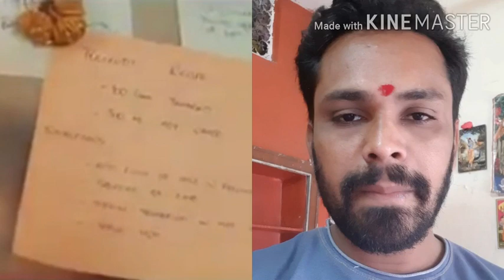Nitin Nandkar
लव_जेहाद को बढ़ावा देने वाला विडिओ
Tanishq तनिष्क कि हिम्मत कैसे हुई एक हिंदू लड़की कि मुस्लिम घर में गोदभराई करवाने कि इस विडिओ के हिसाब से हिंदू महिला मुस्लिम घर में सुरक्षित है. क्या यह सत्य है.?. मुस्लिम_परिवार_में_हिंदू_गर्भवती_बहु ये तो सीधे सीधे लव_जेहाद को बढ़ावा देने और धर्म_परिवर्तन_का_षड्यन्त्र है

सनातनीयों के भारी विरोध के कारण ये विडिओ तनिष्क ने हटा दिया है लेकिन इसे सबक सीखना बहुत ज़रूरी है,इस विडिओ से तनिष्क का छुपा अजंडा सामने आ गया है इनकी हिम्मत तो देखिए इस विडिओ को चैनलों पर ऍड्वर्टाइज के लिए उतारा जा चुका था,शायद धर्मनिरपेक्षता के नाम पर ये चल भी जाता लेकिन अब देश बदल गया है,इस तरह का कूड़ा करकट और षड्यन्त्र अब कदा भी नही चलेगा

इन्हें सबक सिखाइए और इसका बहिष्कार कीजिए